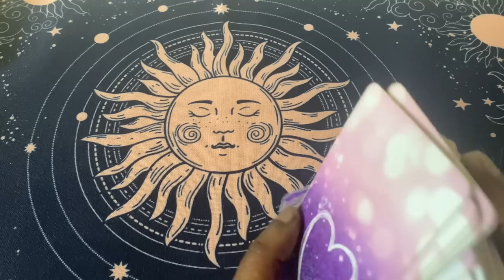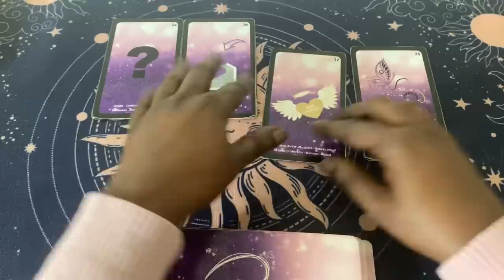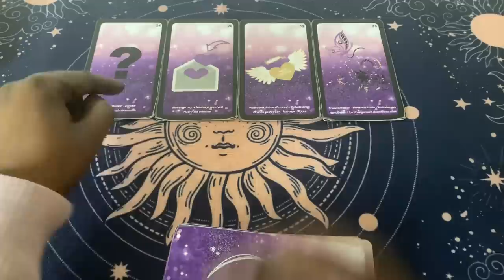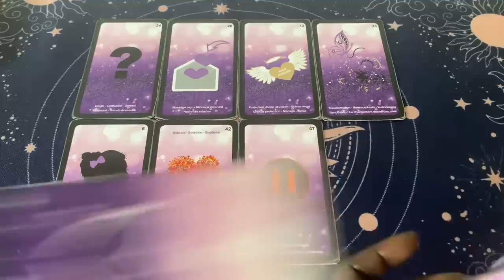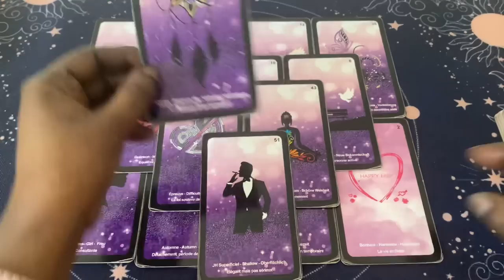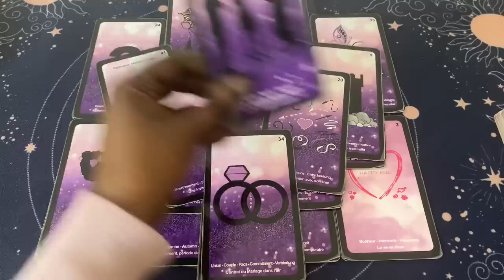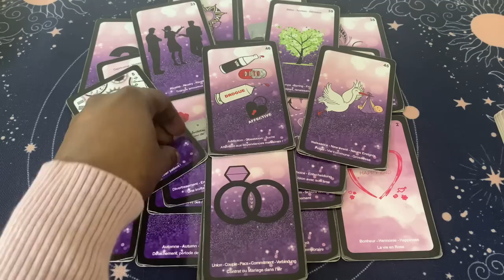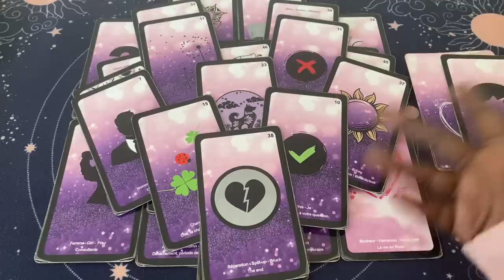IL EST CÉLIBATAIRE DONC IL ACCÉLÈRE ❤️😉